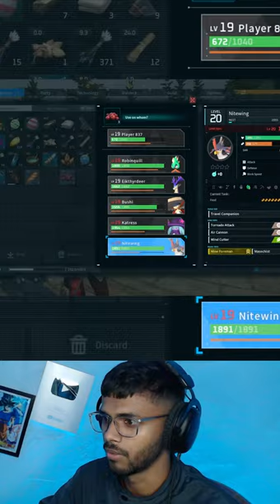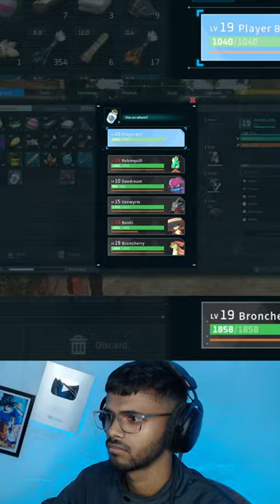LET'S CATCH SOME LEGENDARY POKEMONS |PALWORLD LIVE#palworld#shorts